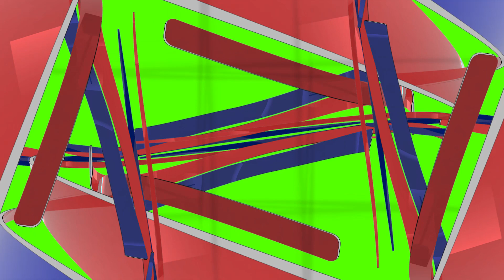Green Screen Footage | 3D Ribbons | Royalty-Free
greenscreeneffects Flying Fabric | Stock Footage | Loop Green Screen Animation | Royalty-Free | Cloth Flying background

We have created this channel to provide you guys with a collection of high-quality free stock video compilations for your use. You can use the video to make your own content as these videos are royalty-free.